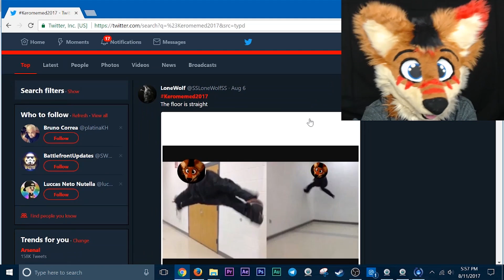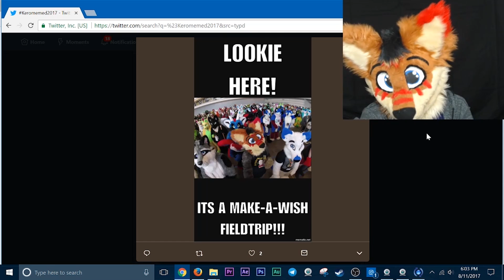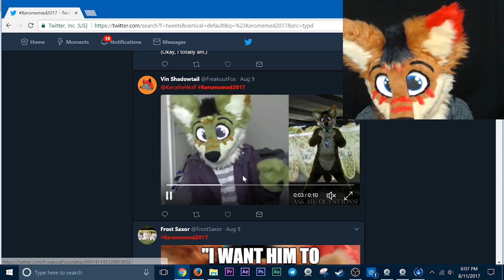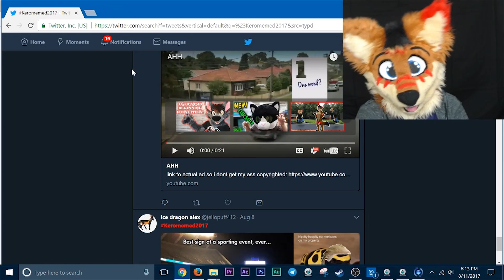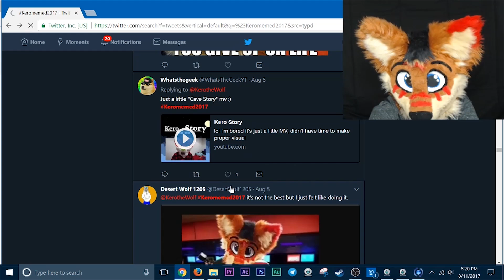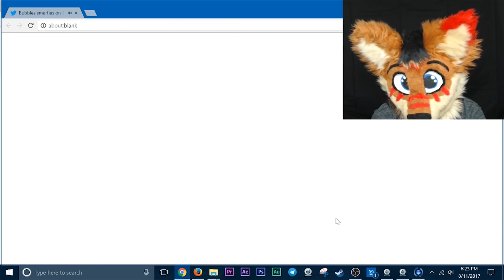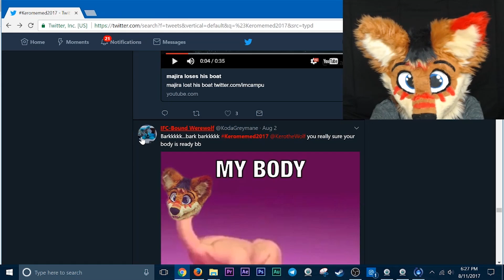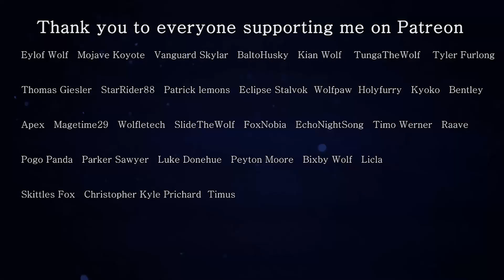I'M A MEME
Today I react to memes of me!

Joshua Hoffman
McDonald PA 15057

Eylof Wolf   Mojave Koyote   Vanguard Skylar   BaltoHusky   Kian Wolf
  TungaTheWolf    Tyler Furlong  Thomas Giesler   StarRider88   Patrick lemons   Eclipse Stalvok  Wolfpaw  Holyfurry   Kyoko   Bentley
Apex   Magetime29   Wolfletech   SlideTheWolf   FoxNobia
 EchoNightSong   Timo Werner   Raave   Pogo Panda   Parker Sawyer   Luke Donehue   Peyton Moore   Bixby Wolf   Licla  Holyfurry Skittles Fox Christopher Kyle Prichard Timus